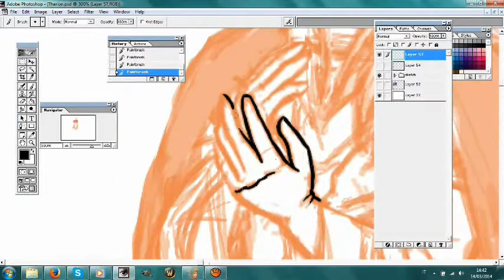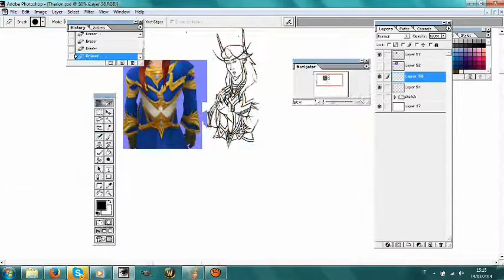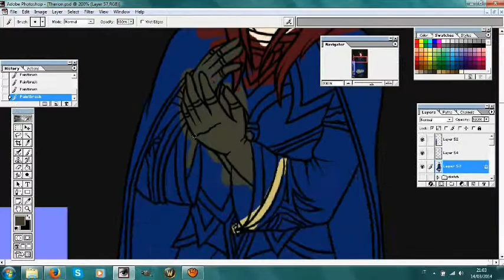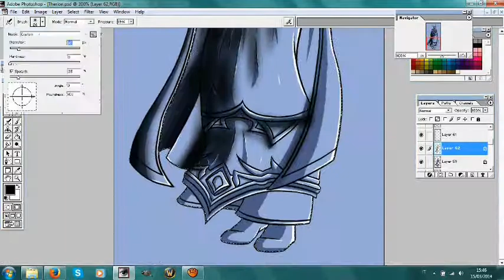Therion - Speed Painting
I used Photoshop. Done in 4 hours.